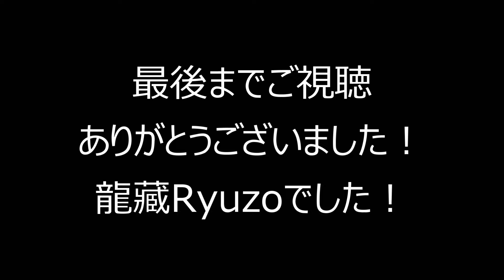(TAB有)森山直太朗「さくら(独唱)」Fingerstyle solo guitar By龍藏Ryuzo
森山直太朗「さくら(独唱)」ソロギターアレンジしました。
レギュラーチューニングです。1カポで原曲キーです。

使用ギター Acoustic guitar/Switch OM Ryuzo
使用マイク AKG C414 XLⅡ